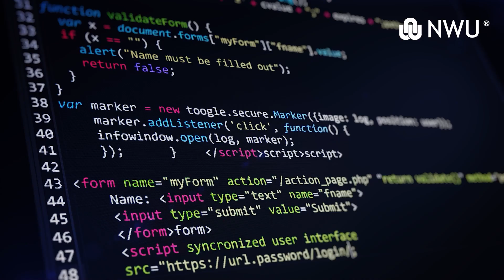Define what is possible with a MyNWU degree in Information Technology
Information Technology is the foundation of modern society. Discover how you can impact the world when you embrace the local and international opportunities with a BSc degree in Information Technology from through the NWU Distance Learning.

The North-West University is one of South Africa’s top educational institutions, dedicated to becoming an internationally recognised university in Africa with academic excellence and vibrant student life.